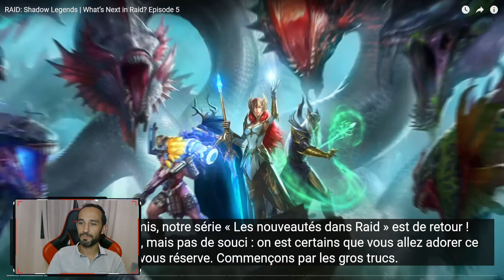Futures MAJ sur Raid : Quoi de neuf ? L'Analyse de What's Next in Raid - Raid Shadow Legends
Plarium nous présente les futures MAJ à venir principalement du contenu PvE qui va améliorer les spécialités de nos champions favoris et prendre encore plus de plaisir sur Raid Shadow Legends !